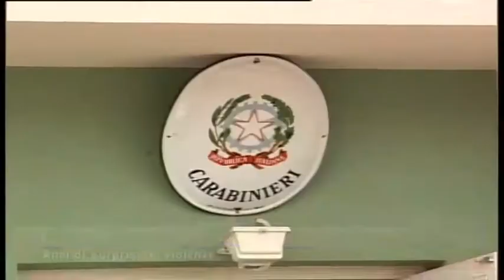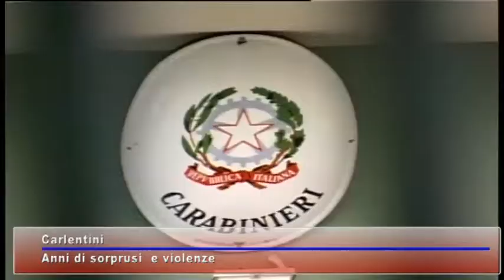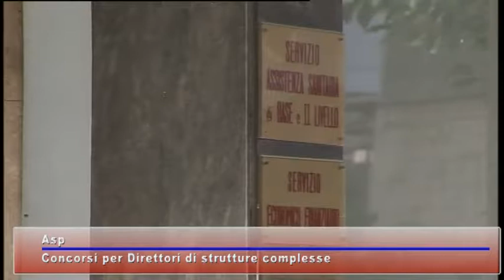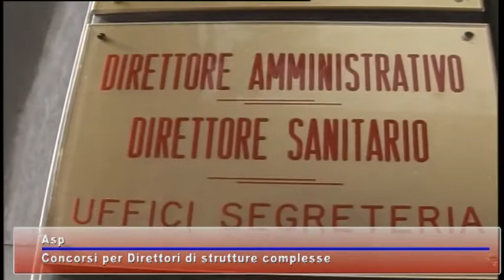TG STAR 26 Settembre 2019